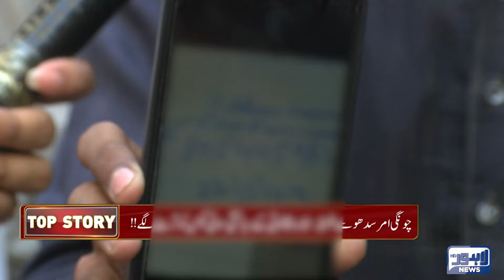20,000 Salary And 48,000 Bill, From Where Can I Get So Much Money? | Top Story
Today's in Top Story Program Host  Khadija Abdul Hafeez Hold Discussion Current Situation Of Pakistan.